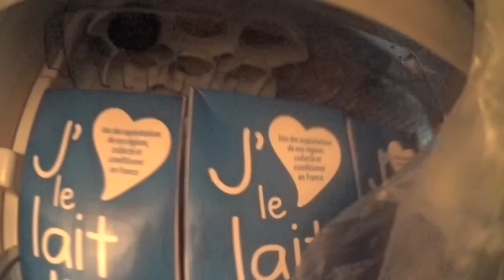ON A GAGNE !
3 ème jour de notre séjour à Cabourg :D Petites surprises en drone pour demain ;)